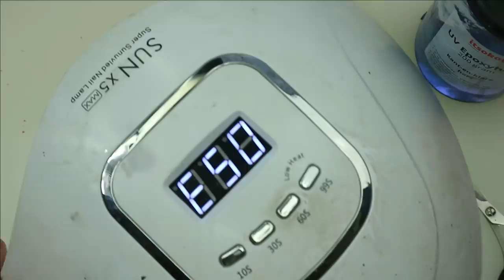Making THE CUTEST KITSUNE DOLL / Suffering with Rainbow High again / Doll Repaint by Poppen Atelier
Let's repaint another Rainbow High doll and turn her into a super cute and colorful Kitsune!